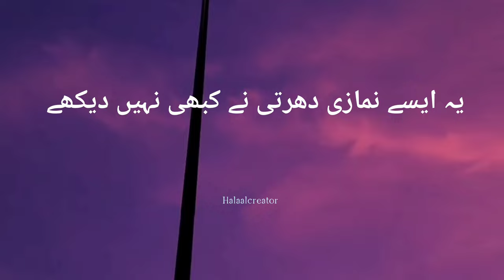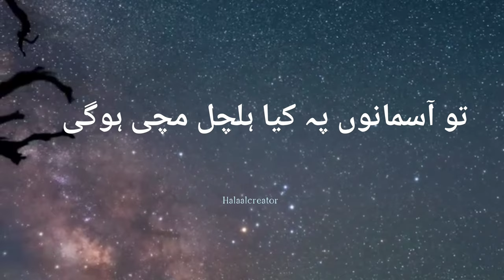10 Muharram | Hassan Hussain 🥺❤️ | Karbala | Molana Tariq jameel byan 🫀